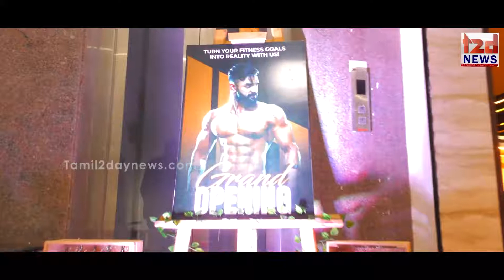BratzlifeFitnessStudio was inaugurated by Actor arya and nivethapethuraj | Tamil2daynews